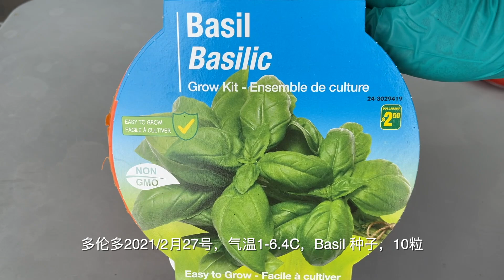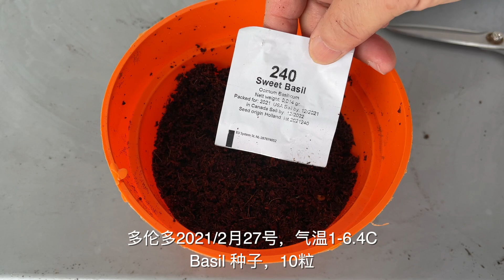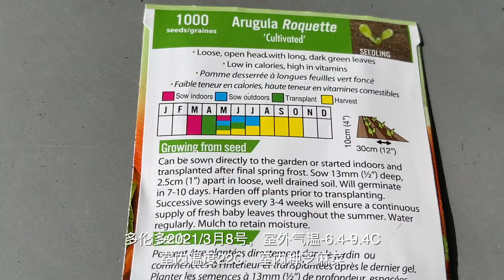【彬彬有院】种•467室内小花盆种芽菜种香料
春天快到了，多伦多地区最近白天温度经常在10度以上；虽然离自己小菜地种菜还需要一点时间，但是我们可以从室内种香料种芽菜先开始，看看我是怎么种的吧。